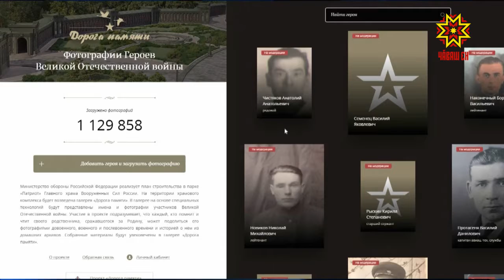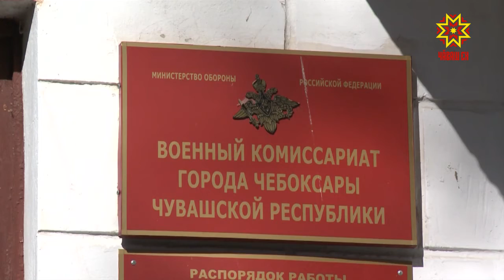Продолжается проект "Дорога памяти"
Меньше 2-х месяцев остается до празднования 75-й годовщины Великой Победы. И вы еще успеваете увековечить имя   ветерана на  «Дороге памяти» - это мультимедийный музей с данными бойцов Великой Отечественной. Его построят на территории храма Вооруженных сил Российской Федерации, который сейчас возводят в Москве.